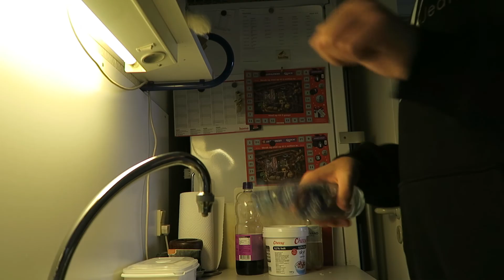verdens bedste til water bottle flip!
sponser i denne video! ►

youtube SETUP!
hvad jeg filmer med ? mit canon g7x
hvad rederger jeg med ? sony vegas pro 13
hvad er du det lys du bruger ? mine sotfbox